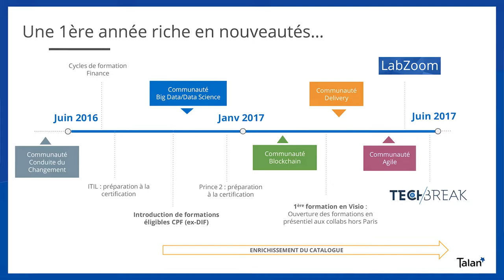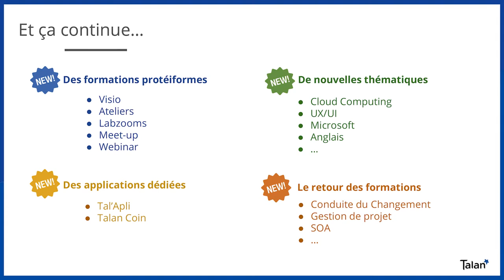Présentation du Campus Talan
Campus Talan fête ses 1 an !

Campus Talan est une plateforme de formations, créée par les Talan pour les Talan.